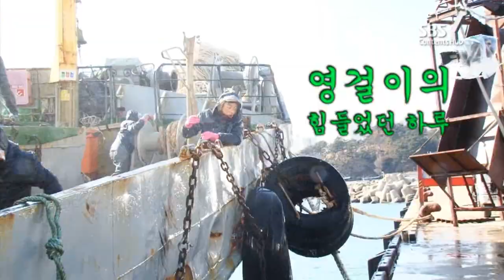Yoo Ah In : Making Film - Young Geol 1st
03/21/2012 SBS Fashion King Making Film - Young Geol